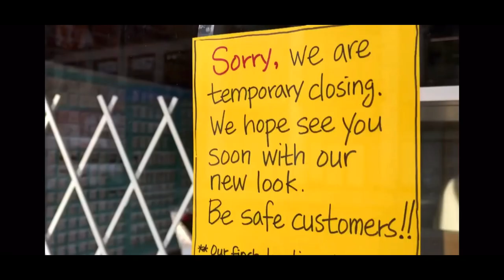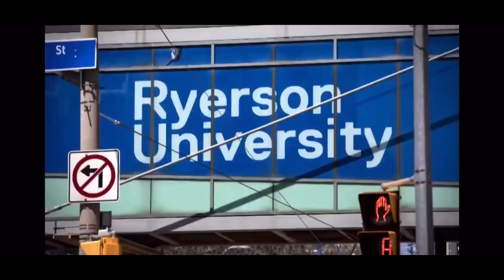Filipina interviewed by CBC News Ungrateful for 2000$ CERB! Reaction Video!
Reaction video regarding to a Filipina from Vancouver giving her opinion regarding the 2000$ Worth of CERB she receives monthly from the Canadian Government.